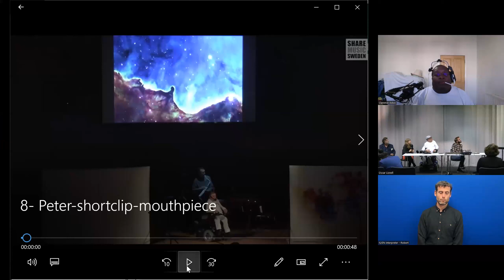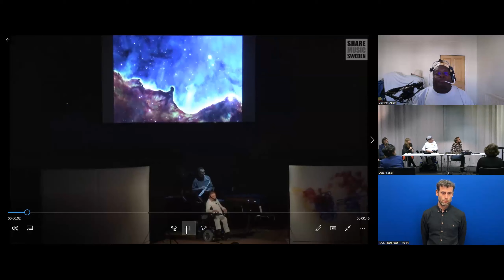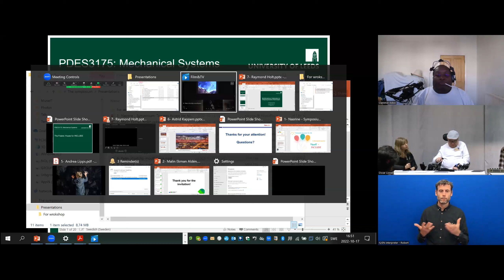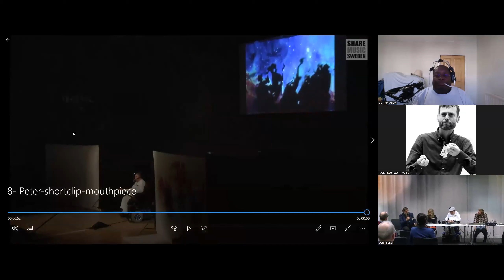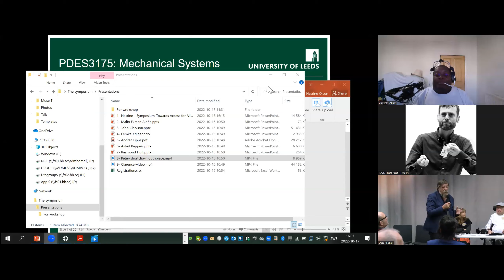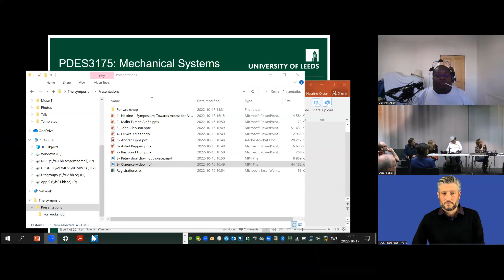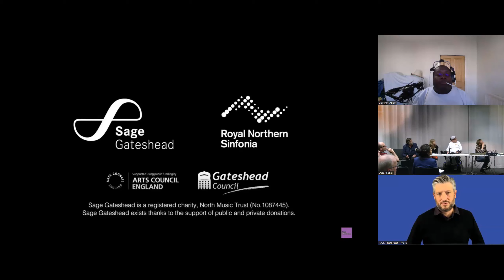10-Osborne Larsson, Klingberg Alexandersson Alessandrini, Adoo-Into the Future,Musictech in Practice